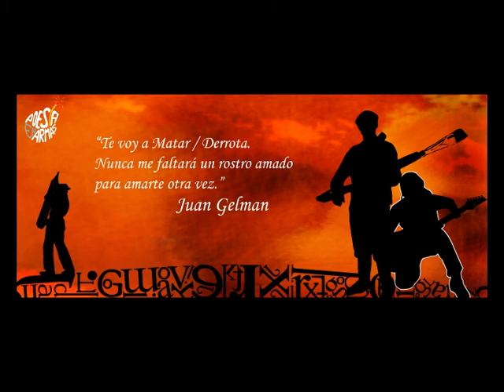INVITACI�N AL 1 GRAN CLUB DE POES�A EN ARMAS 2009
Participa en este gran club de lectura en torno a la obra po�tica de Juan Gelman, Premio Cervantes 2007. Convoca: Departamento de Literatura de la Pontificia Universidad Javeriana y la Embajada de la Rep�blica de Argentina. Organiza: Fundaci�n Arte y Escritura. Disfruta un club con m�sica, videopoemas, talleres y seminarios con altos especialistas, becas en escritura y un gran concierto de homenaje al poeta argentino con los cantantes catalanes Carlos Ann y Mariona Aup�.  Inscripciones y mayor informaci�n